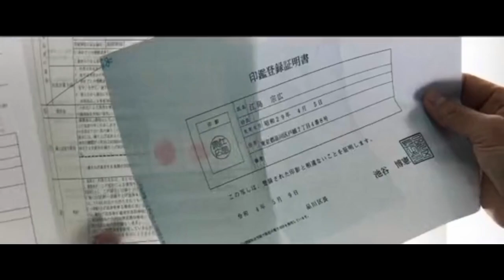【池井戸潤原作】『シャイロックの子供たち』予告編｜2023年2月17日(金)